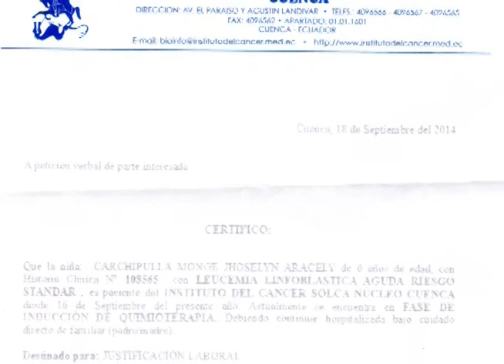Padre pide ayuda para curar a su hija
Una niña de apenas seis años de edad del cantón San Fernando ha sido detectada con leucemia, su padre se encuentra desesperado por cuanto al momento la menor debe estar internada por 40 días en SOLCA y no puede trabajar, a ello se suma el elevado costo de tratamiento, por ello acude a la ciudadanía a brindarle apoyo económico.
Ayudas pueden hacerse a la cuenta:
Manuel Carchipulla: Cooperativa Jardín Azuayo 2014059
 Diana Isabel Carchipulla Lupercio: Banco Austro, cuenta ahorros 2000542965